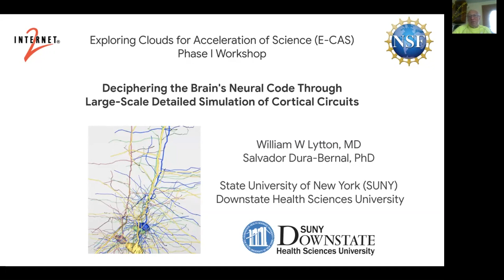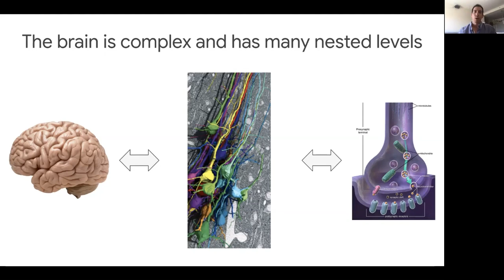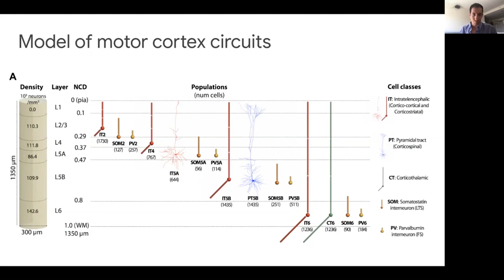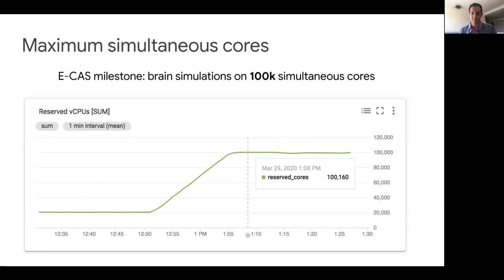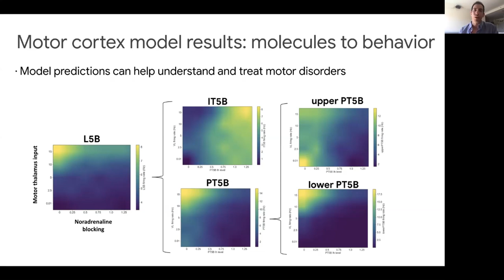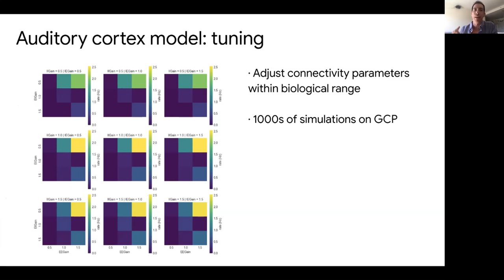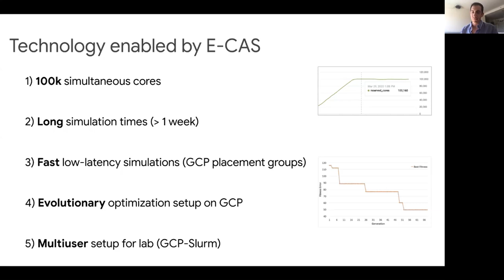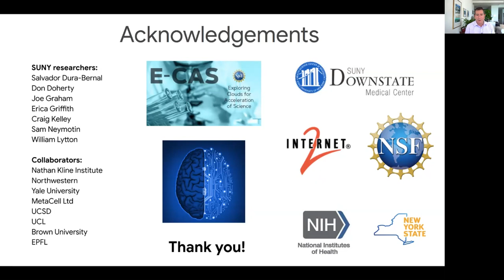Deciphering Neural Code Through Large-Scale Motor Cortex Simulation: SUNY Downstate Medical Center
SUNY Downstate Medical Center – Deciphering the Brain's Neural Code Through Large-Scale Detailed Simulation of Motor Cortex Circuits
Presenters: William Lytton, Salvador Dura Bernal

This project aims to help decipher the brain's neural coding mechanisms with far-reaching applications, including developing treatments for brain disorders, advancing brain-machine interfaces for people with paralysis, and developing novel artificial intelligence algorithms. Using a software tool for brain modeling, researchers will run thousands of parallelized simulations exploring different conditions and inputs to the system.